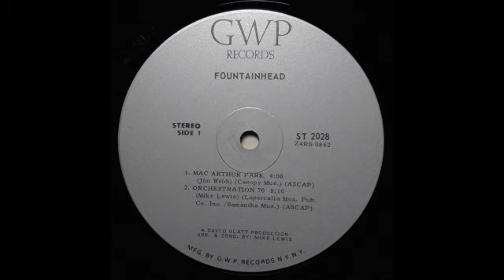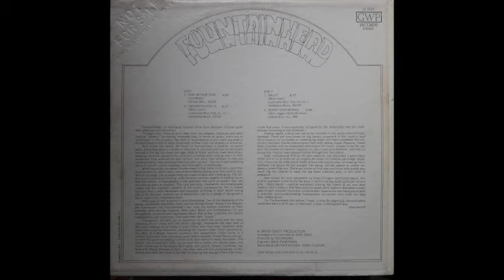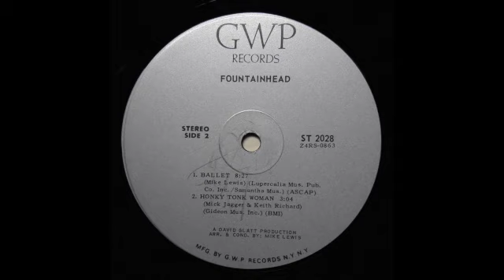Fountainhead - s/t - FULL ALBUM [jazz rock big band]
Fountainhead - s/t - GWP Records ‎ST-2028 - USA, 1970

Great album by a big band from Florida, USA. Two cover versions of Richard Harris and The Rolling Stones, and two originals. Great funky big band/easy listening sound with hammond organ, electric bass, and plenty of horns.

Tracklisting:
A1) Mac Arthur Park (Jim Webb) - 0:00
A2) Orchestration 70 (Mike Lewis) - 5:04
B1) Ballet (Mike Lewis) - 13:23
B2) Honky Tonk Woman (Jagger/Richards) - 21:57

Conducted and arranged by Mike Lewis, produced by Teo Macero.